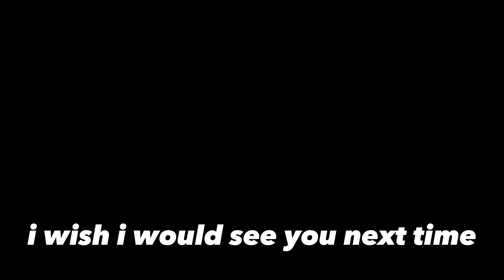The Couple Broke Up in The Rain | Acrylic painting For Beginners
This is a simple and easy acrylic painting for beginner on canvas, if u are a beginner you can draw it step by step
Today, I'm going to paint ''.
▬▬▬🌟 Materials 🌟▬▬▬
❣️ Canvas: A4 ( 20x10 )
❣️ Colors:

▬▬▬▬▬ 🎗️ABOUT ME 🎗️ ▬▬▬▬▬
Hello, im an artist from Viet Nam 🇻🇳 My paintings for beginners, it's often quite easy for you to follow.